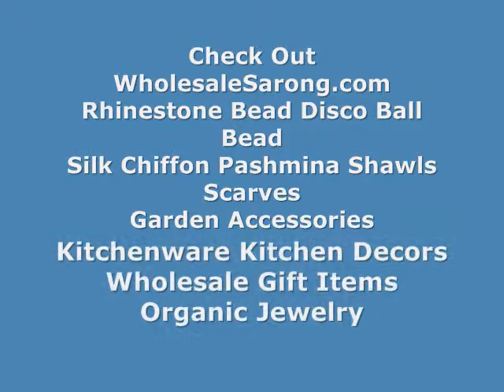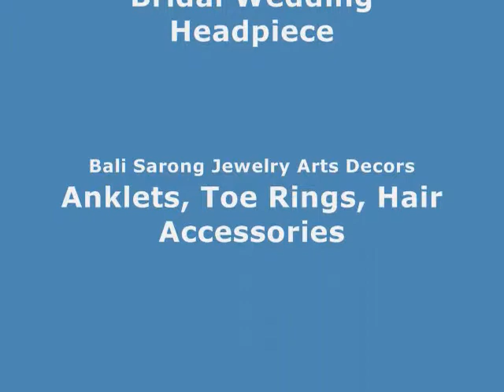bikini skirt pareo turquoise blue white palm leaves sarong WholesaleSarong.com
USD$4.95 each
turquoise blue and white palm leaves sarong

bali sarong skirt pareo turquoise blue white palm leaves sarong
bali fashion summer fashion pareo turquoise blue white palm leaves sarong
bali batik bikini accessories pareo sarong blue/white palm leaves
manufacturer clothing beach wrap sarong blue/white palm leaves
pareos beach clothing skirt sarong blue/white palm leaves